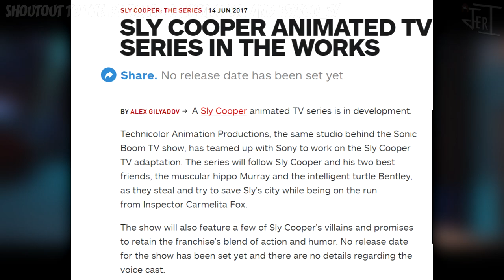Sly Cooper | Jerimiahisaiah ft. Bentley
No spoilers, and here's to Sly 5!